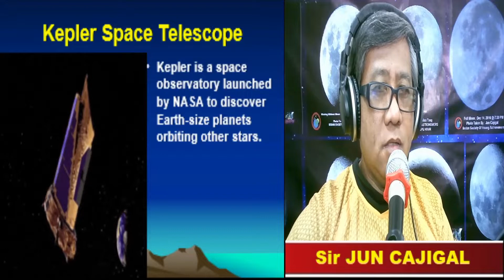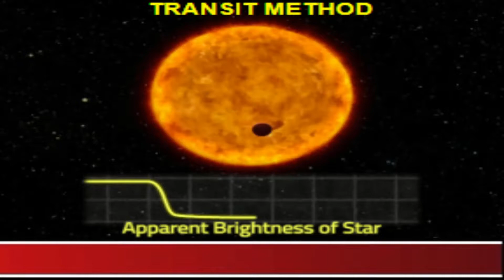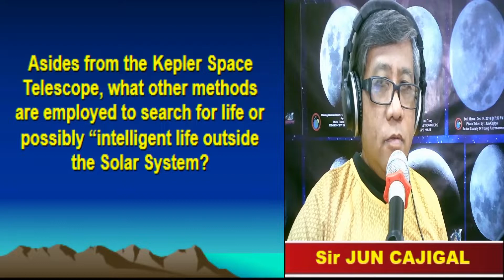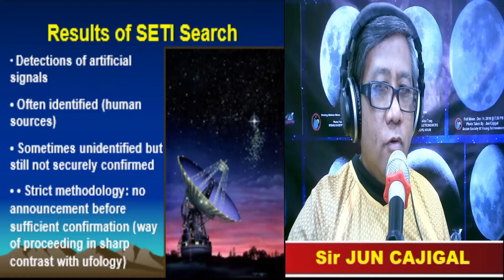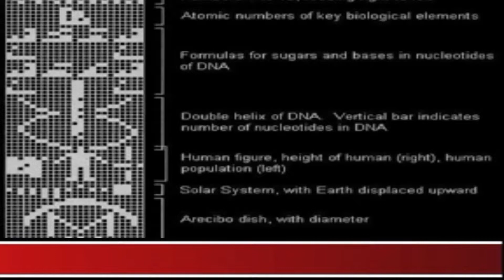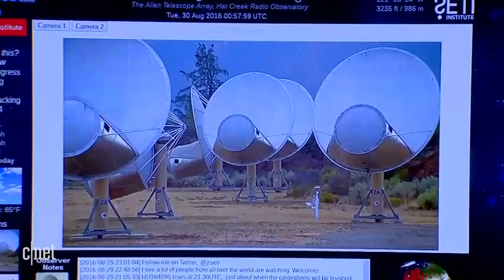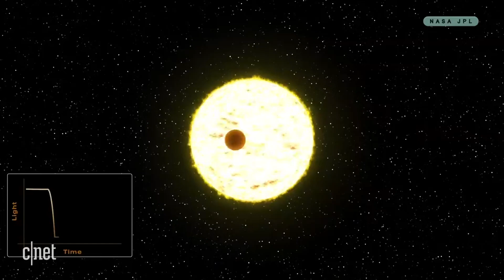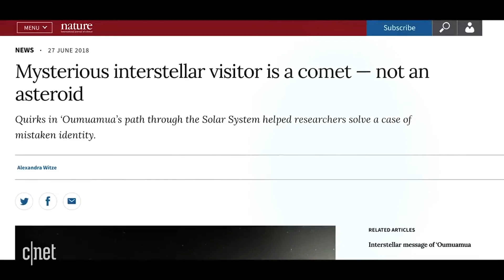HOW ARE WE SEARCHING FOR LIFE OUTSIDE THE SOLAR SYSTEM: ASTROBIOLOGY Lecture with Prof Jun Cajigal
This is a teaching video in ASTROBIOLOGY which answers the question " HOW ARE WE SEARCHING FOR LIFE OUTSIDE THE SOLAR SYSTEM with topics such as the Drake's Equation,Search for Exoplanets, Biomarkers and the Fermi Paradox. Watch and be Fascinated